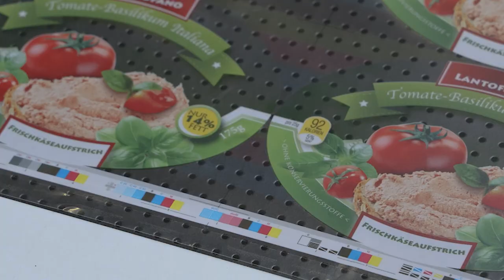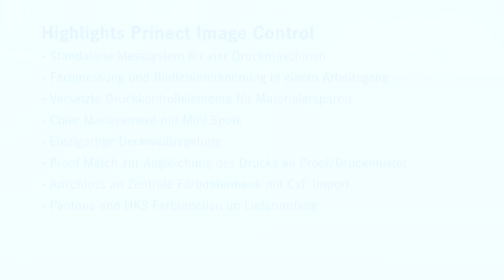Farbmesssystem Prinect Image Control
Prinect Image Control scannt den gesamten Bogen spektral und gleicht auch kleinste Abweichungen im Druckbild aus – und zwar automatisiert. Nicht nur alle Messelemente, sondern auch Volltonflächen werden automatisch anhand der Vorstufendaten erkannt und fließen in die Regelung ein. CMYK-Bilder und Rasterflächen können unter Verwendung von Druckmustern und Proofs perfekt angepasst werden. Prinect Image Control kann Deckweiß nicht nur messen sondern auch regeln. Damit wird eine wesentlich zuverlässigere Steuerung der Buntfarben beim Druck auf Folien oder metallischen Oberflächen möglich. Die platzsparenden Micro-Druckkontrollstreifen sind uneingeschränkt über alle Formate nutzbar. Prinect Image Control ist ein stand-alone Farbmesssystem zum Anschluss an bis zu vier Speedmaster Druckmaschinen. Mehr dazu

▬ Über Prinect Image Control 4 ▬▬▬▬▬▬▬▬▬▬▬▬
►Standalone Farbmesssystem zum Anschluss an bis zu vier Speedmaster Druckmaschinen
►Autofokus zur Kompensation unterschiedlicher Bedruckstoffstärken
►Platzsparende Micro-Druckkontrollstreifen uneingeschränkt nutzbar über alle Formate
►Anzeige der Färbungsabweichung zusätzlich am Wallscreen XL des Prinect Press Center XL 3
►Netprofiler für die farbmetrische Kalibrierung

▬ Highlights ▬▬▬▬▬▬▬▬▬▬▬▬
►Extrem hohe Auflösung von 50 Mio. Bildpunkten bzw. CIEL*a*b*Werten
►Proof Match zur schnelleren Angleichung des Drucks an Proofs und Druckmuster
►Optimale Planlage von Dünndruckpapier bis Karton durch Vakuumansaugung
►Automatische Rückmeldung der Messwerte an die Vorstufen von Prinect und anderen Anbietern

▬ Über Heidelberger Druckmaschinen ▬▬▬▬▬▬▬▬▬▬
Die Heidelberger Druckmaschinen AG ist ein zuverlässiger Partner mit hoher Innovationskraft für die globale Druckindustrie. Seit mehr als 170 Jahren stehen wir für Qualität und Zukunftsfähigkeit. Damit sind wir ein Unternehmen mit einer langen Tradition, bestimmen aber gleichzeitig dank moderner Technologien und innovativer Geschäftsideen die Zukunftstrends in unserer Branche. Unsere Mission ist es, die digitale Zukunft unserer Branche zu gestalten. Darüber hinaus wollen wir auf Basis unserer technologischen Kompetenzen auch neue Geschäftsfelder erschließen.